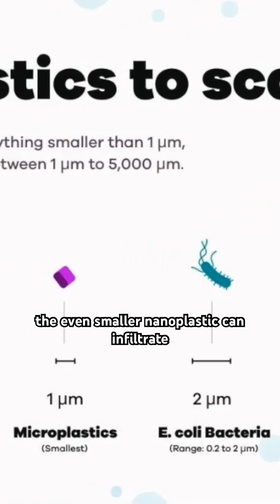Plastic in our BRAINS?! See the FULL video to learn more.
A study revealed microplastic levels in our organs are  increasing...but there's some things you can do to protect yourself.